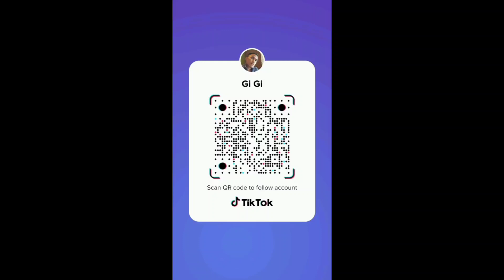My TikTok Compilation 145